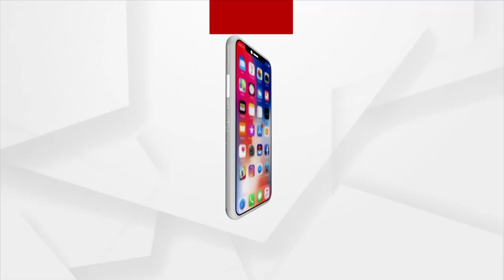ମେ ୮ ମାତୃ ଦିବସ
ପ୍ରଥମ ଥର ପାଇଁ ପାରଳାଖେମୁଣ୍ଡି ସହରରେ ଏକ ଭିନ୍ନ ଢ଼ଙ୍ଗରେ ଗଜପତି ଜିଲ୍ଲା ତାଏକୱଣ୍ଡୋ ଏକାଡେମୀ ପକ୍ଷରୁ ପାଳନ ହୋଇଯାଇଛି । ପାରଳାଖେମୁଣ୍ଡି ସହର ରାଜ ପ୍ରସାଦ ନିକଟସ୍ଥ ଅର୍ବାନ ବ୍ୟାଙ୍କ ସାମ୍ନା ପାର୍କରେ ଏହି କାର୍ଯ୍ୟକ୍ରମ ଅନୁଷ୍ଠିତ ହୋଇଥିଲା